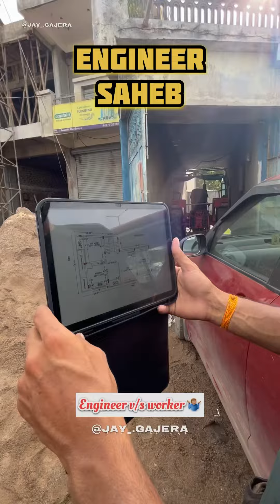મંજુર shortsvideo comedy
મંજુર